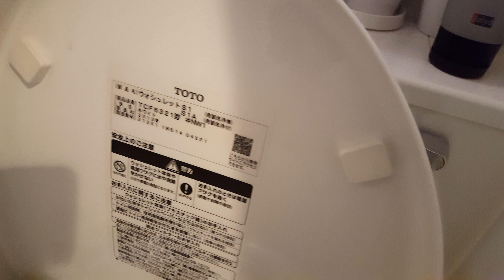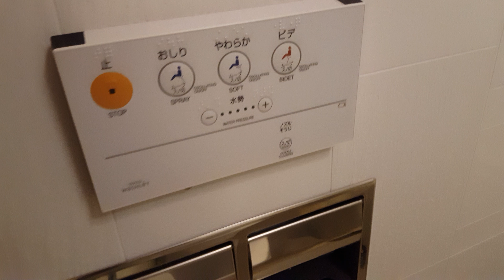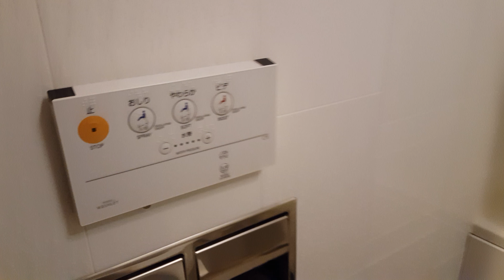TOKYO e DINTORNI | VLOG #27 | Cesso ipertecnologico giapponese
Perchè in Giappone anche i cessi (washlet pardon) sono high-tech!

►Vlog del viaggio in Giappone che io e il buon Eugenio abbiamo fatto nella primavera del 2016◄